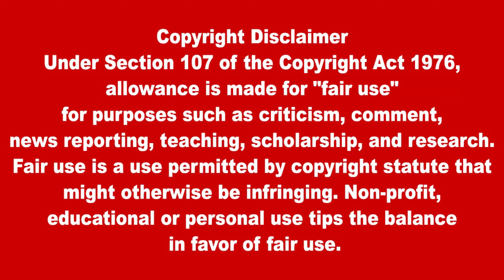சம்பந்தன் ஆற்றிய தொண்டு பாராட்டத்தக்கது. அதை யாரும் மறுக்க முடியாது | Lanka4news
சம்பந்தன் ஆற்றிய தொண்டு பாராட்டத்தக்கது. அதை யாரும் மறுக்க முடியாது
Sampanthan's charity is commendable. No one can deny that